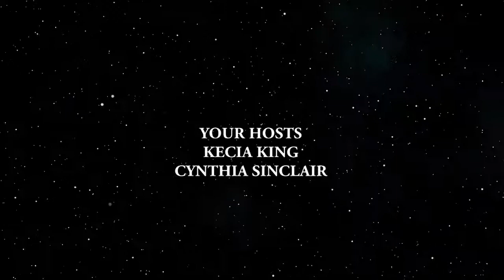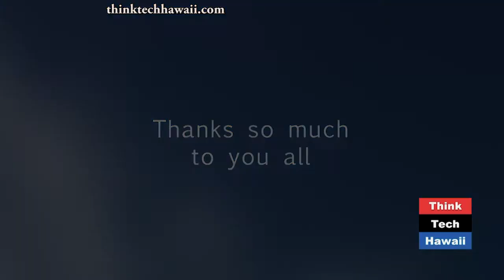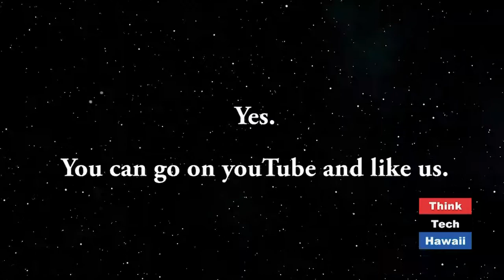Think Tech Talks About the TMT (Think Tech on OC16)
Kecia King and Cynthia Sinclair show some of the shows that have been produced at Think Tech that cover the Thirty Meter Telescope. They share shows that are in support of the project and those who are against the project. Clips come from the following shows; Hawaii is My Mainlaind, host by Kaui Lucas, .Community Matters, hosted by  Jay Fidell, E Hana Kakou, hosted by Keli’i Akina, think Tech Tech Talks, hosted by Jay Fidel, and  Research in Manoa, hosted by Jay Fidell. Guests include Jon Osorio, Yuklin Aluli, Ikaika Hussey, Panos Prevedouros, Malia Hill, Peter Apo, Holly Lindsey,  Rob McLaren, Samuel Wilder King, II, Roy Gal, and Malia Martin.